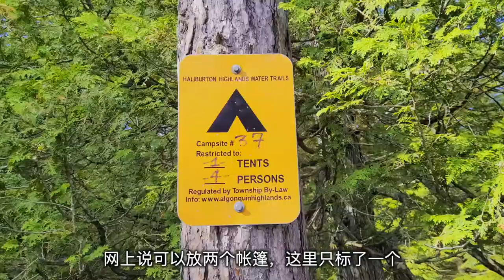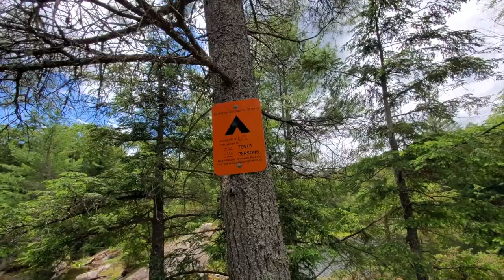船行黑猫湖--Canoe camping Black Cat Lake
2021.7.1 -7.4, 加拿大国庆长周末，四天划船露营。